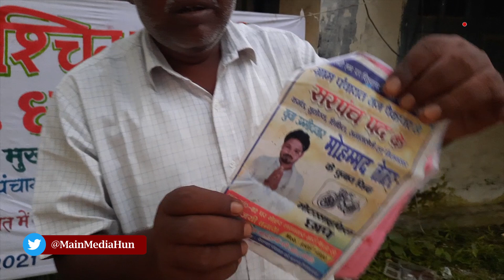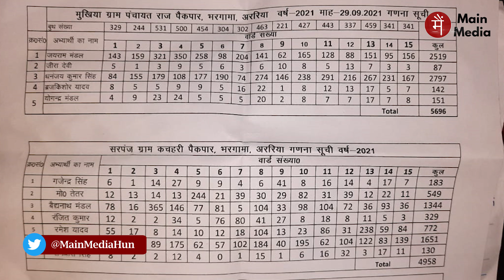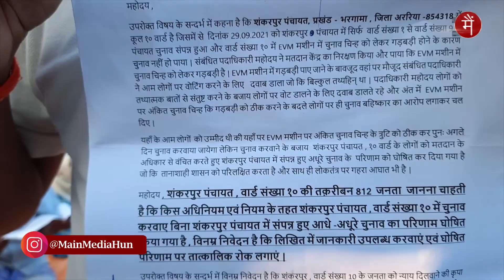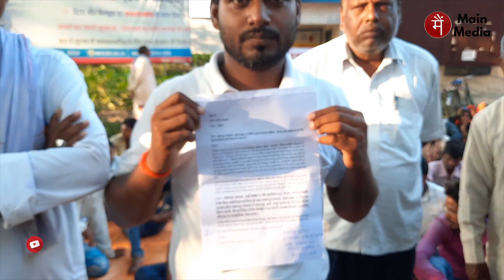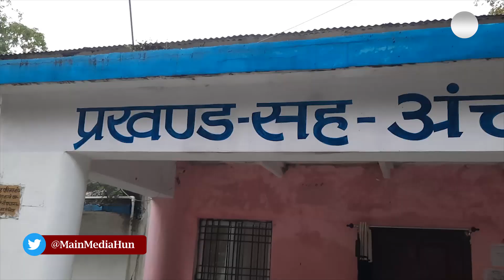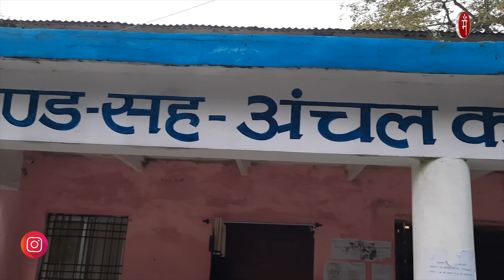Bihar Panchayat Chunav: बैलट पेपर से लेकर चुनाव परिणामों में व्यापक गड़बड़ी | Araria | Bhargama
बिहार पंचायत चुनाव में व्यापक गड़बड़ी, बैलेट पेपर, EVM में चुनाव चिन्ह में उलटफेर